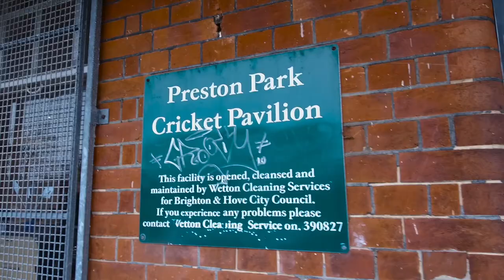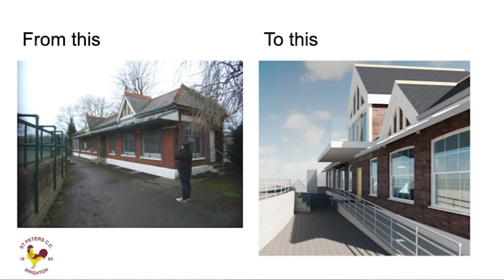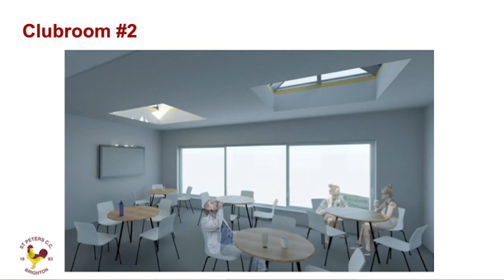Exciting redevelopment plans for inner city cricket club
Exciting redevelopment plans for the biggest inner-city cricket club on the South coast are on their way. St Peter's Cricket Club for over 130 years has been based in Preston Park making it one of the finest urban cricketing locations in Sussex. But now it's time to update the Victorian structure to allow even more activities to be placed on the already successful club. William Ranieri met with Greg Lee, the very enthusiastic and passionate coach and chair of the club, to find out more. William Ranieri reports